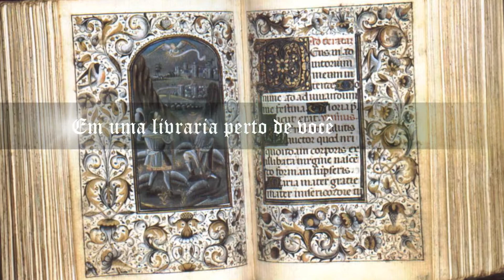Book Trailler 2 - As Sagas da Terra de Arnes: À Sombra do Cavaleiro Negro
À Sombra do Cavaleiro Negro